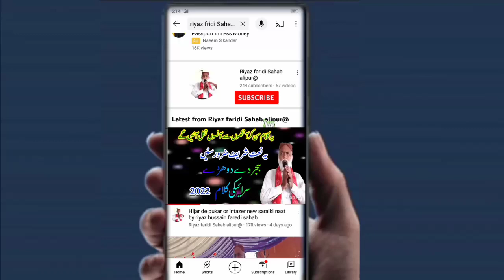Shan e Mustafa New Saraiki naat 2024 by Riyaz faridi shab Alipur